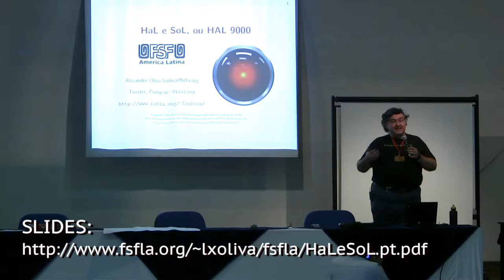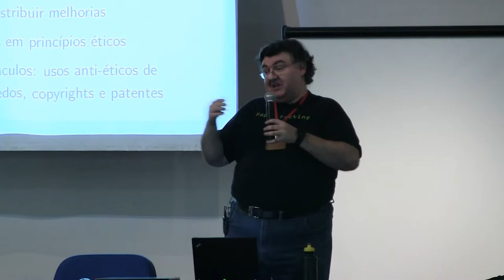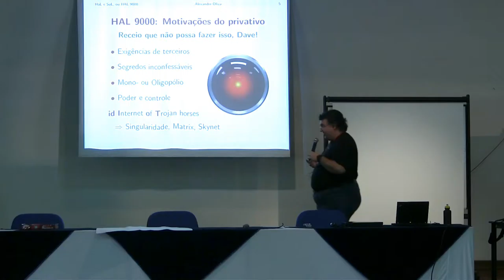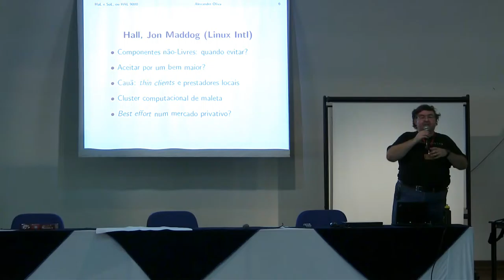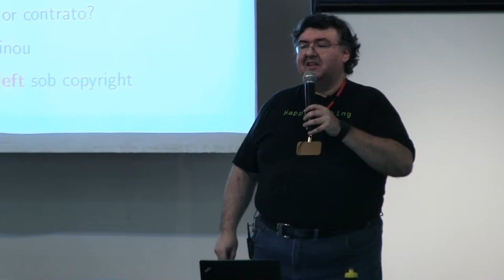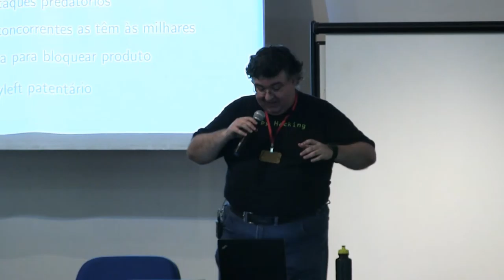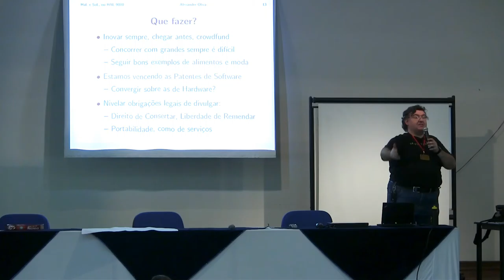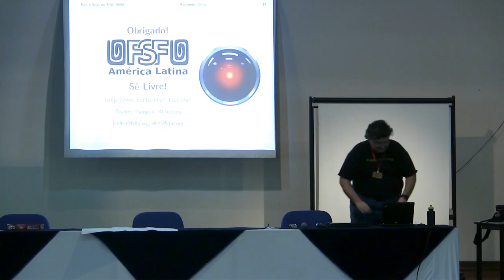HaL e SoL, ou HAL 9000 por Alexandre Oliva - e-HAL 2016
Apresentado no e-HAL - Primeiro Encontro Brasileiro de Hardware Aberto e Livre.